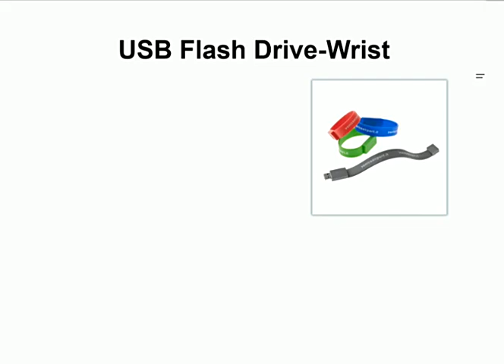USB Flash drive